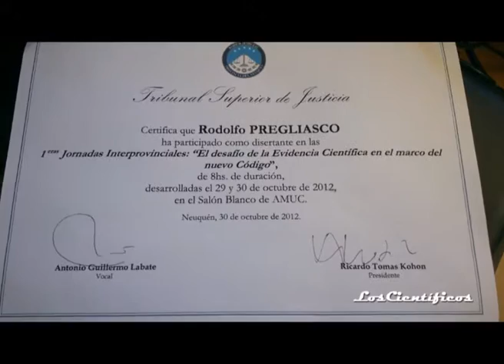Willy Pregliasco, bloque 03